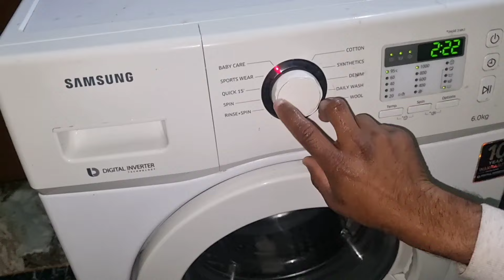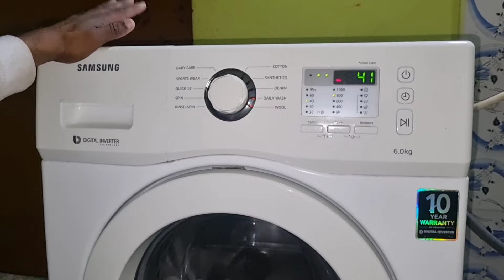Front load washing machine service at Home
IFB front load washing machine ka service kaise kare
fully automatic washing machine ki safai kaise kare
front load washing machine motor
Samsung front load washing machine ki service Kaise kare
how to clean front load washing machine
front load washing machine ki safai kaise karen
how to fix 4c error in Samsung washing machine

Samsung washing machine 4c error
washing machine 4c error
4c error Samsung washing machine
4c error in Samsung washing machine
Samsung washing machine 4c error code
how to 4c error Samsung washing machine
4c error washing machine
5c error Samsung washing machine
Samsung washing machine 5c error code
Samsung washing machine 5c error fix
error code 5c
how to fix Samsung washing machine 5c error
Samsung washing machine 5e error